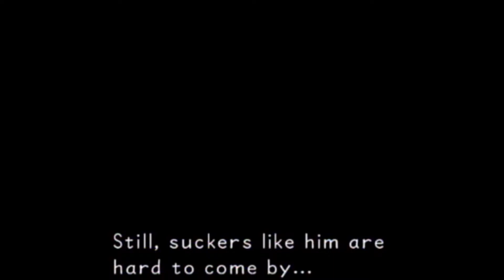Kingdom Hearts FM [PS3] Playthrough #020, Olympus Coliseum (1/2): Preliminaries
This is video #020 in my playthrough of Kingdom Hearts Final Mix, part of the Kingdom Hearts HD 1.5 ReMIX. This video does not contain commentary.

After having defeated the Trickmaster and having sealed Wonderland's Keyhole, the party flies back to Traverse Town, where they stock up a little bit at the Nephews' Item Shop (time index 1:24).

After that, they fly back to Olympus Coliseum. When they arrive (time index 2:48), they head to the Lobby and prepare for the Preliminaries. Giving Sora protection against both Fire and Blizzard damage is a great idea.

When they are ready, they chat with Phil (time index 4:08). He is somewhat dubious about their pass, but he lets them enter the Preliminaries. As Phil warns, "Some real weirdos signed up for the games."

Round 1 is against Shadow Scout: 4 Soldiers and 3 Blue Rhapsodies (time index 4:46). Blue Rhapsodies are irritating airborne mages that dart around and cast Blizzard. They are weak to Fire, and in fact, Fire can stun them.

After the round, there is a brief scene with Phil (time index 5:19). The scene also involves a very familiar character hailing from Final Fantasy VII.

Round 2 is against Sinisters: 10 Shadows and 3 Blue Rhapsodies (time index 6:10). Round 3 is against Heat & Freeze: 5 Red Nocturnes and 5 Blue Rhapsodies (time index 6:39). An icky round, as Axel might say. It helps to open up with the Blizzard spell. Another brief scene with Phil occurs after the third round (time index 7:17).

Round 4 is against Shadow Platoon: 2 Shadows, 2 Soldiers, 3 Red Nocturnes, and 3 Blue Rhapsodies (time index 7:40). Round 5 may be particularly icky against Blue Revenge: 9 Blue Rhapsodies (time index 8:20).

After Round 5, there is a scene with Hades and Cloud (time index 8:51). Hm, the plot thickens. Something tells me the Ex-SOLDIER made a deal with the devil. Speaking of which, Hades gets several good lines.

Round 6 is against Big One: 1 Large Body, 4 Red Nocturnes, and 4 Blue Rhapsodies (time index 9:51). Definitely save the Large Body for last, and hope DonGoof do the same. After the battle, Goofy reaches Level 20 (time index 10:33).

The final round is against Cloud (time index 10:46). There is no strict need to win this battle, but if you wish to, be on the look out for powerful thrust attacks and a painful jump attack that creates a small shockwave.

Another scene takes place after the battle has been completed, whether favorably or unfavorably (time index 12:29). A new contender is on the battlefield! Unfortunately, the party must withdraw to regroup.

This video is part of my Kingdom Hearts Final Mix Playthrough playlist. I am playing the version released as part of the Kingdom Hearts HD 1.5 ReMIX compilation for the PlayStation 3 in 2013.

Played on PlayStation 3. Recorded with the WinTV-HVR 950Q tuner and the WinTV 7 recording software. Produced with Adobe Premiere Pro CS6.